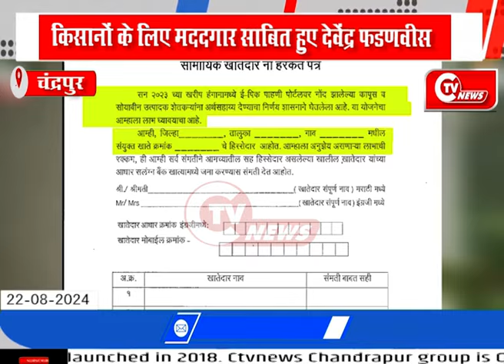एक हेक्टेयर के पीछे 5 हजार रुपए मिलेंगे नुकसानग्रस्त किसानों को। फडणवीस की पहल से खुशहाल होगा किसान